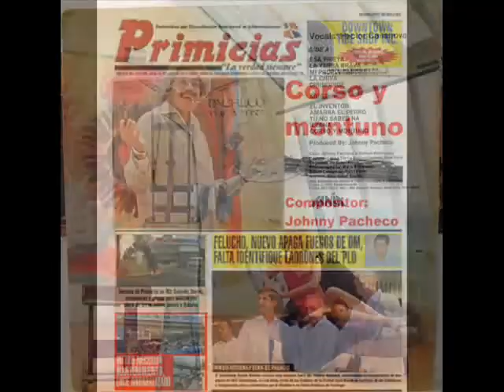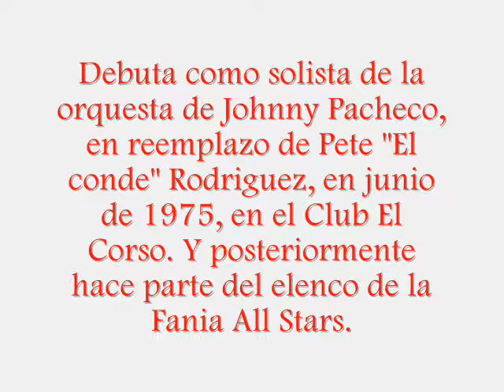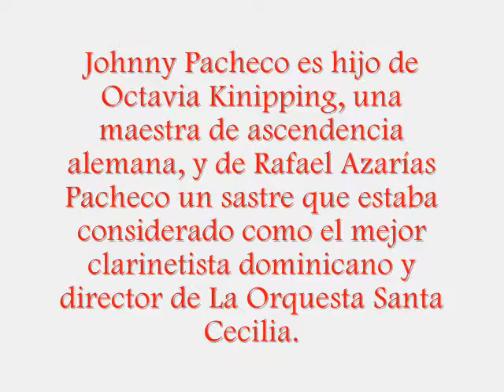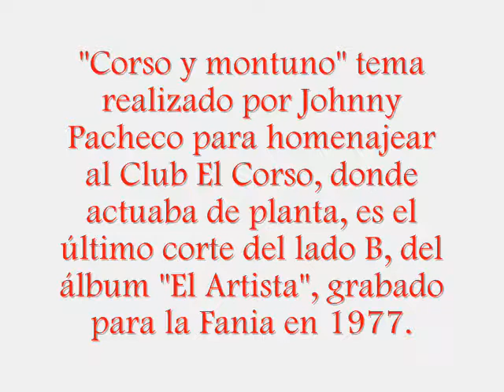Corso y montuno - Johnny Pacheco, canta Héctor Casanova - Historias de la salsa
Un dominicano (Johnny Pacheco) y un cubano (Héctor Casanova), nos deleitan. En este canal disfruta de la buena salsa y aprende historias interesantes.